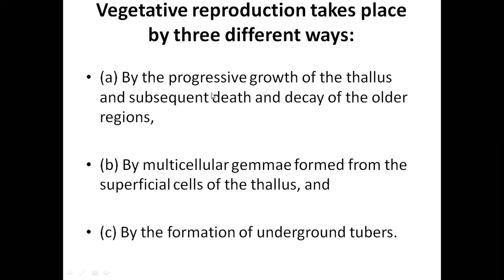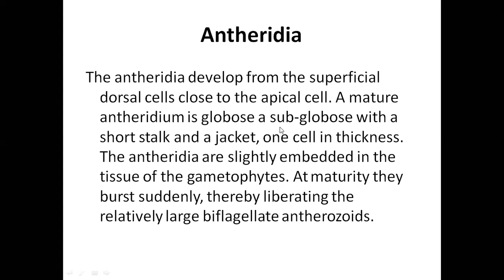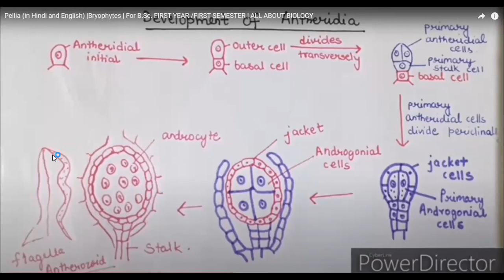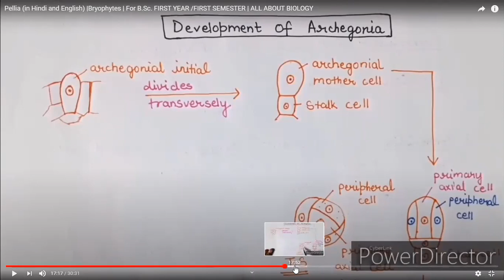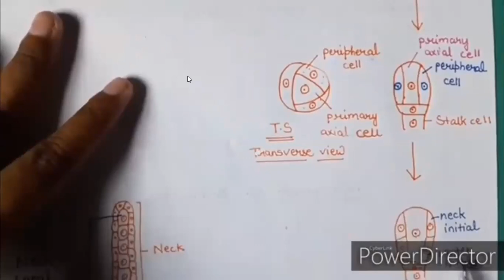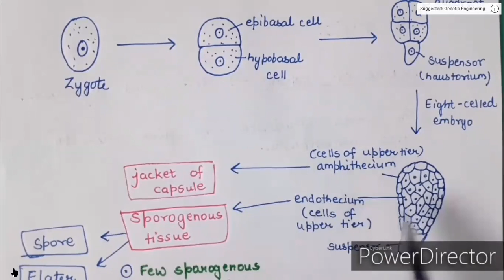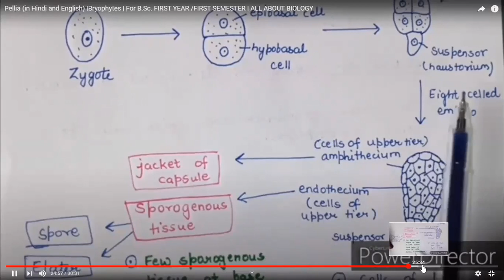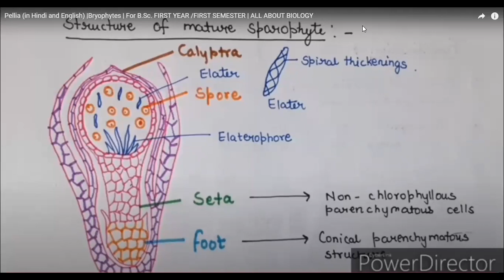Botany: Phycology and Bryology (Reproduction in Pellia)